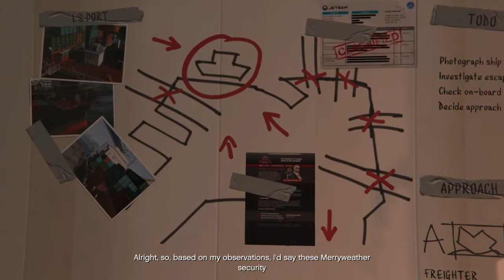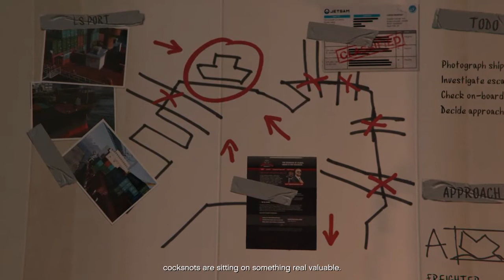GTA V - Story Mission - Scouting the Port - PS4